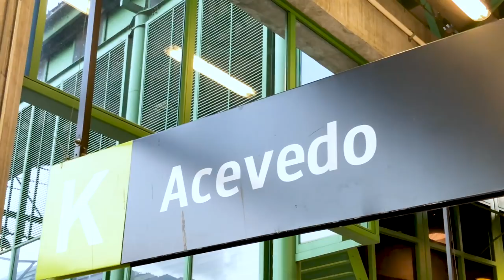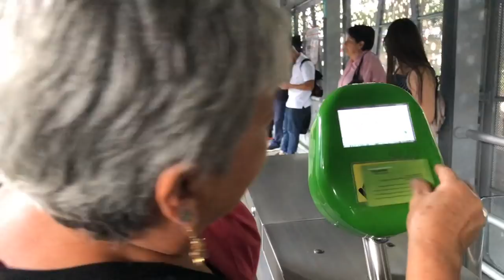🇵🇱 🇪🇸 🇬🇧Największa atrakcja Medellin: MetroCable #2 | PROJECT COLOMBIA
Jedną z największych atrakcji Medellin jest system kolejek górskich, które funkcjonują jako komunikacja miejska. Można się nimi dostać w najwyższe partie miasta.

Prowadzenie: Victor Manuel Valencia & Tomasz Słodki
Zdjęcia: Tomasz Słodki
Montaż: Tomasz Słodki

Styczeń - marzec 2019
PROJECT COLOMBIA